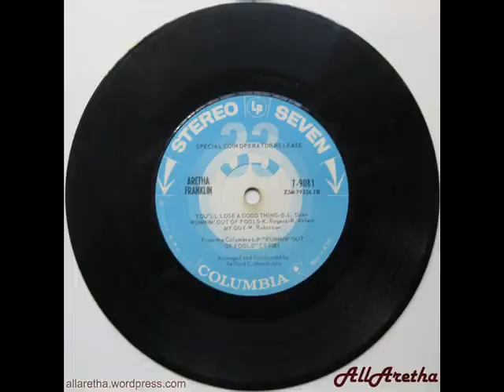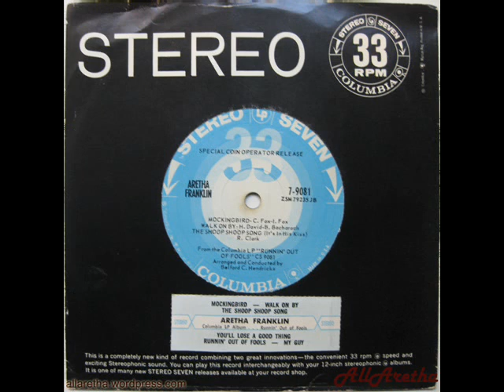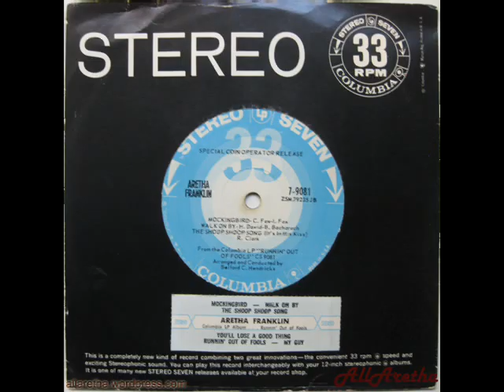Aretha Franklin - Runnin' Out Of Fools - 7″ EP 33 RPM - 1965 (Part 1)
Title: Runnin' Out Of Fools EP (Part 1)
Label: Columbia
Catalogue #: 7-9081
Format: 7" -- EP 33 RPM -- Stereo Seven Series
Year: 1965
Country: USA

A1: Mockingbird [Inez Foxx, Charlie Foxx]
A2: Walk On By [Hal David, Burt Bacharach]
A3: The Shoop Shoop Song (It's In His Kiss) [Rudy Clark]